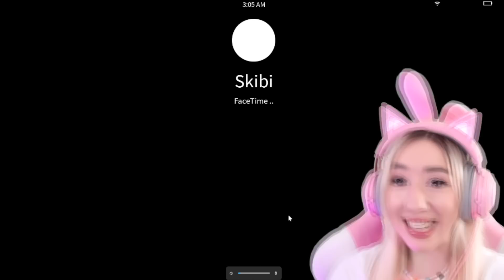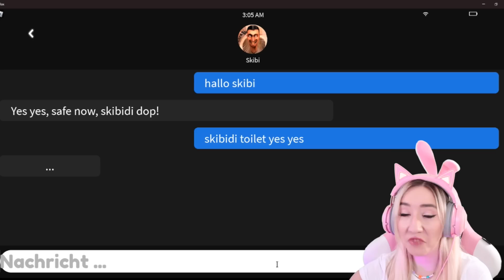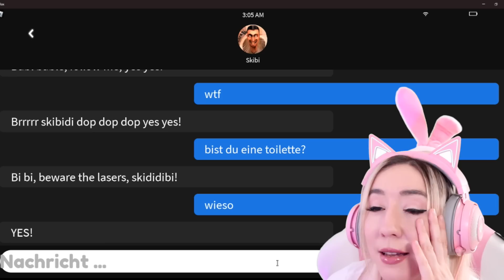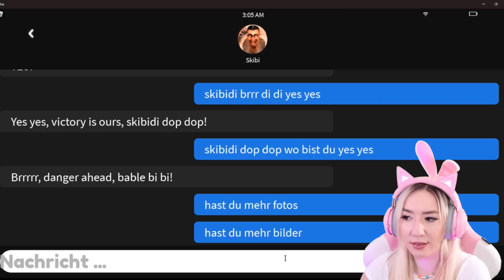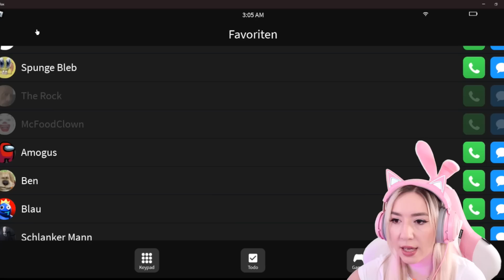Beki noob ruft SKIBIDI TOILET auf FACETIME 3 Uhr Nachts an (spiele niemals dieses SOIEL auf ROBLOX)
1 TAG zeige Ich EUCH meine GESCHENKE zu WEIHNACHTEN für mein ROBLOX Gaming Zimmer (alles nur PINK)

SPIELE niemals Amanda the adventure